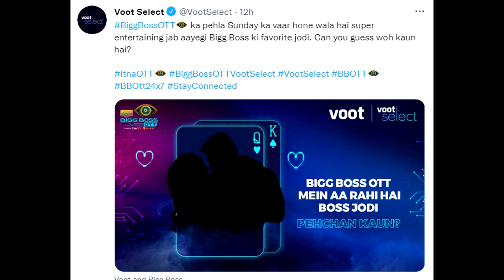Bigg Boss OTT | Sidharth Shukla And Shehnaaz Gill Karenge Entry? | SIDNAAZ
BiggBossOTT | Sidharth Shukla And Shehnaaz Gill Karenge Entry? | SIDNAAZ